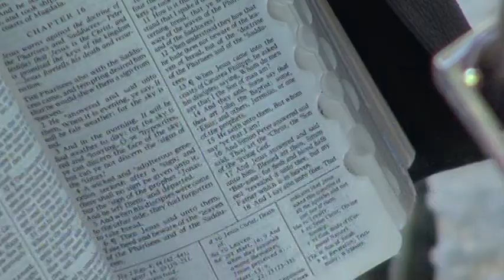Valley of the Doves to Bental, Huntsmans in the Holy Land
A video collage of our visits to and devotionals at the Valley of the Doves, Tabgha, Mount of Beatitudes, and Caesarea Philippi